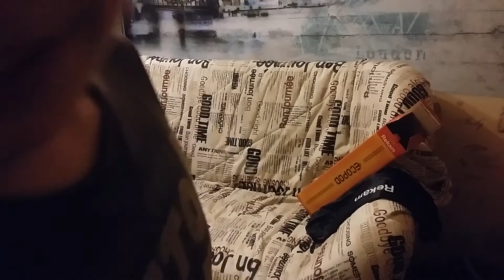ОБРАЩЕНИЕ К КАНАЛУ (ПОДАРКИ С ЛЮБОВЬЮ) И КУПИЛ.....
Всем привет я Руслан! Мне 12 лет и я рассказываю обо всём.
На моём канале будут такие рубрика как- ВЛОГИ, ОБЗОРЫ, ВЫ СПРАШИВАЛИ МЫ ОТВЕЧАЕМ и так далее.
Буду снимать своих бабушек Таню и Надю.
Хочу создать рубрику своей сестре или свой канал.
И очень хочу включить рассказы моего дедушки Валерия, он очень много всего знает!
Мои кумиры: Людмила Георгиевна Зыкина.
Галина Павловна Вишневская.
Мстислав Леопольдович Ростропович.
Елена Васильевна Образцова.
Ольга Александровна Перетятько.